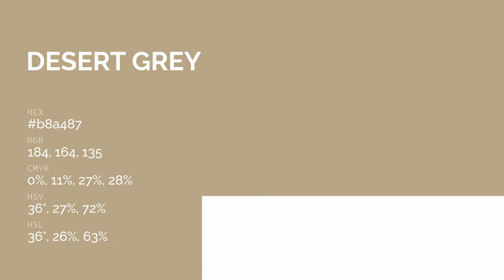Desert Grey color b8a487 hex color - Yellow color - Cool color b8a487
What color is Desert Grey ? b8a487 hex color - Yellow color - Cool color b8a487

Hex b8a487 Color Code is also known as Desert Grey color.